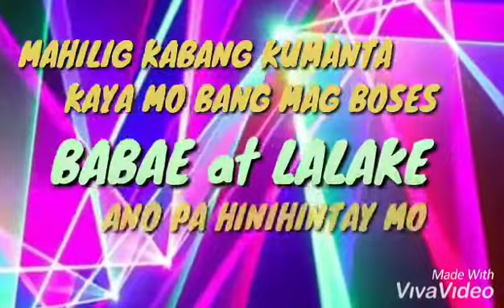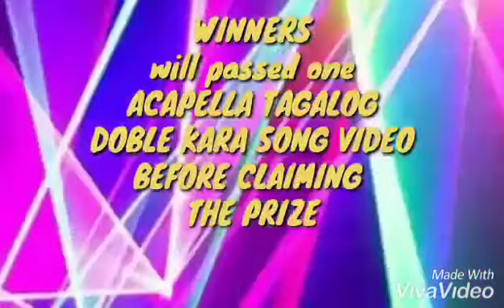DOBLE KARA SINGING CONTEST (MECHANICS HOW TO JOIN)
Please support my Doble Kara singing contest (Nelz Taiwan)